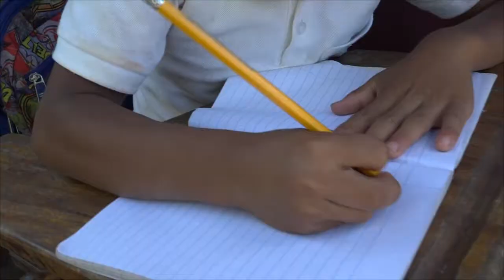Boaco, Escuela rural del Jabillo 2 tendrá aulas modernas